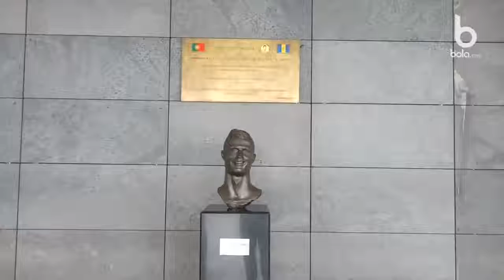MADEIRA 1 I Mengunjungi Kampung Cristiano Ronaldo di Madeira